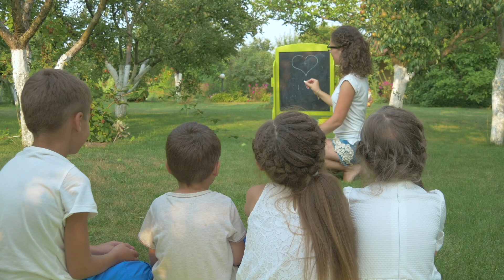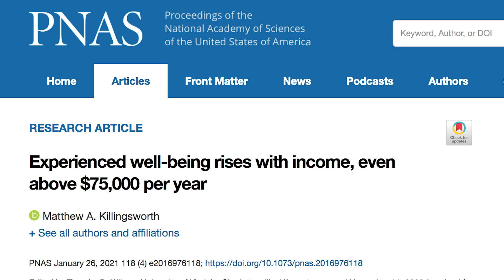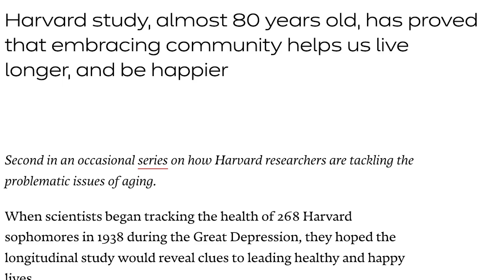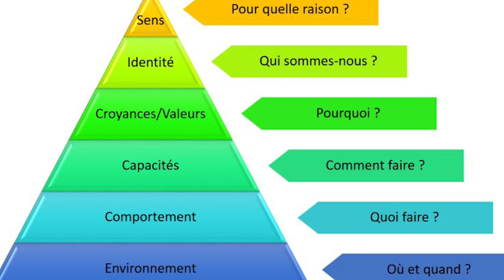Êtres Heureux et Épanoui : ne faites pas cette erreur !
Il en faut peu pour être heureux, certes mais c'est quoi ce peu ? Comment fonctionne le bonheur et quelle est cette erreur fréquente dans laquelle nous pouvons tomber qui nuit à notre bonheur ?
▬▬▬ EBOOK & LIVRE ▬▬▬
📖 Commander mon livre best-seller « Bon Manager: Mode d’Emploi »

▬▬▬ PROPRIÉTÉ INTELLECTUELLE ▬▬▬
Toute utilisation ou reproduction intégrale ou partielle de ce contenu faite par quelque procédé que ce soit, à des fins commerciales, sans le consentement de l’auteur est passible de poursuites judiciaires.
EN BREF : ce contenu est un contenu OFFERT. Donc si vous utilisez mes vidéos YouTube pour les intégrer dans des formations payantes sans mon consentement… je risque de me fâcher très fort (je suis triste de devoir rajouter ce blabla… mais malheureusement la situation s’est déjà présentée).